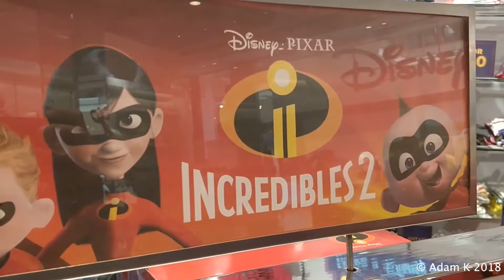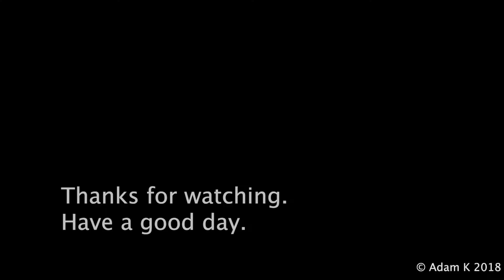UK Disney Store Character Mugs [July 2018]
Welcome to the July 2018 Disney Mugs Update.

Plus, get a view of the new Incredibles II mugs that have just hit the shelves, perfect for those Incredible Mums and Dads out there!

Expect an update to this in the 3rd quarter of 2018, and one just before December.

Take part in the Disney Mug Hunt!
Rules:
Buy x1 Disney Character Mug from each of the UK Disney Stores.
Write in permanent marker on the base: Location and date.

Video filmed by: Adam K
Location: Disney Store Birmingham, Bullring Shopping Centre